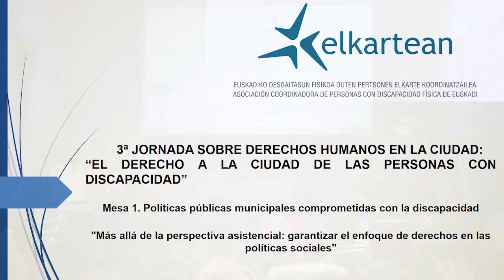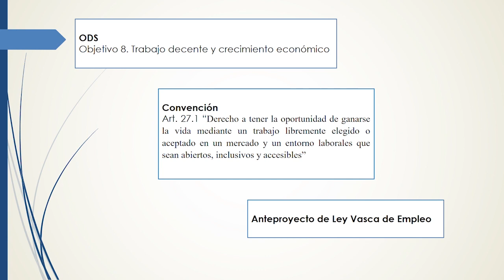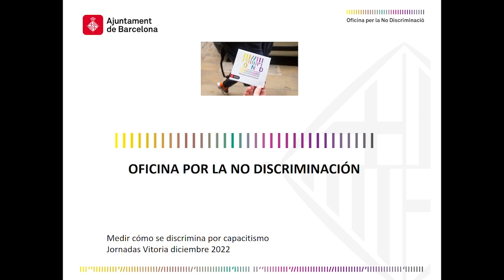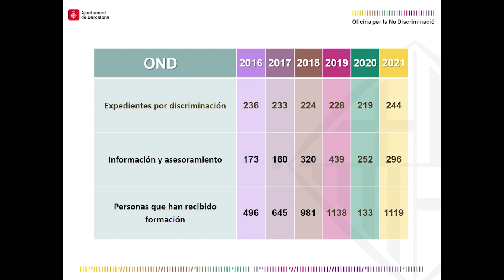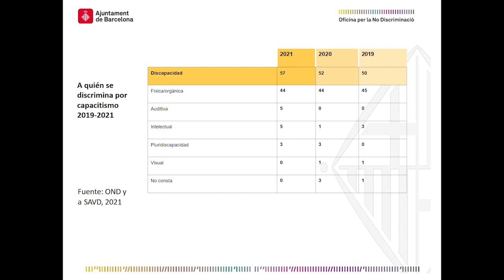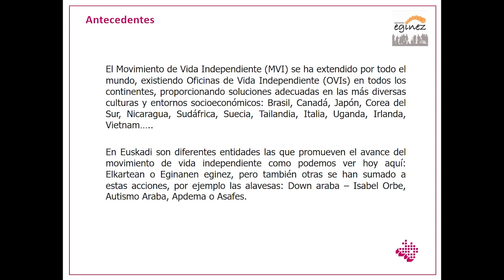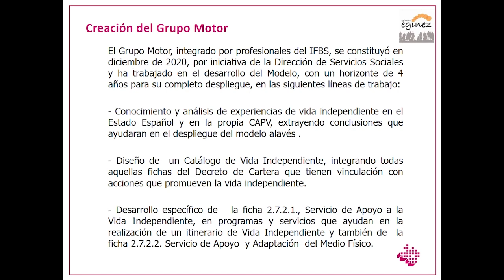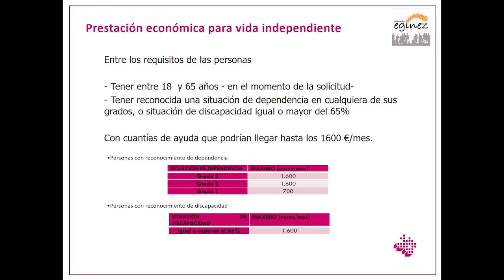"Políticas municipales comprometidas con la discapacidad" - Giza Eskubideak XXI. mendeko Hirian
"Giza Eskubideak XXI. mendeko hirian" jardunaldien 3. edizioaren 1. mahai-ingurua (Gasteiz, 2022).

- Mikel Malcorra, Elkartean: "Más allá de la perspectiva asistencial: garantizar el enfoque de derechos en las políticas sociales".

- Marta Ordóñez, Oficina para la No discriminación: "Medir cómo se discrimina por capacitismo: el ejemplo de Barcelona".

-Ana Belén Otero, Arabako Foru Aldundiko Gizarte Zerbitzuen Zuzendaria, eta Igor Nabarro, Eginaren Eginez: "Una apuesta por la autonomía: la Oficina de Vida Independiente de Álava".

1ª mesa de la 3ª Jornada de Derechos Humanos en la Ciudad del Siglo XXI, en Vitoria-Gasteiz (2022).

- Ana Belén Otero, Directora de Servicios Sociales de la Diputación Foral de Álava, e Igor Nabarro, de Eginaren Eginez: "Una apuesta por la autonomía: la Oficina de Vida Independiente de Álava".